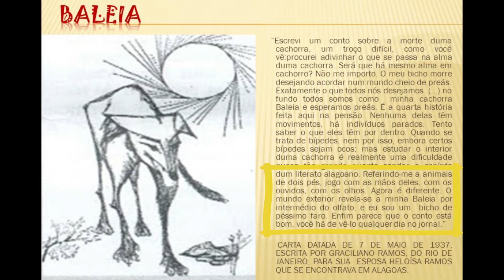VIDAS SECAS - Graciliano Ramos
Resenha e dicas do livro que já esteve na lista da fuvest e do Enem.
Conheça a história, os personagens e a mensagem principal do livro de Graciliano Ramos.